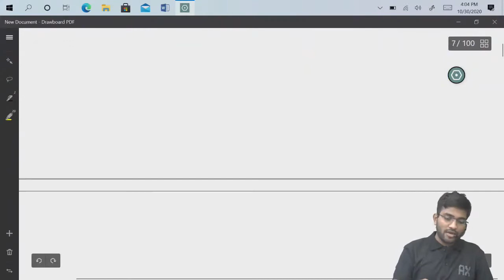CS1: Actuarial Statistics | 4 - Expectation & Variance | CA Praveen Patwari | IFoA | IAI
Title: CS1: Actuarial Statistics | 4 - Expectation & Variance | CA Praveen Patwari | IFoA | IAI

This session covers the concepts of expectation (mean) and variance for both discrete and continuous random variables. It includes practice examples, properties, and beta integration. It also discusses transformations of PDF and CDF with relevant examples to enhance understanding.

Title:
0:00 Mean
2:50 Mean in Discrete and Continuous Random Variable
5:05 Practice Example
6:29 Properties
9:22 Practice Examples
19:10 Beta Integration
19:54 Practice Examples
32:36 Variance
36:32 Properties
39:40 Practice Examples
50:35 Transformation (PDF)
56:00 Practice Examples
1:04:10 Transformation (CDF)
1:09:50 Practice Examples